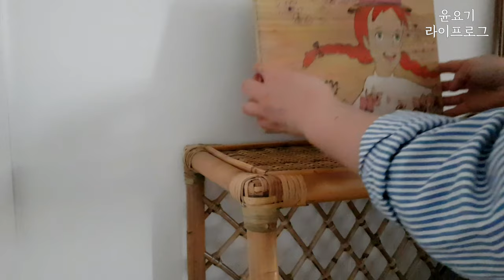(SUB) 분위기있는 침실꾸미기 (feat. 마켓비) | 룸투어 | 랜선집들이 | 미니멀라이프 - 윤요기 라이프로그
안녕하세요 윤요기입니다🙋‍♀️
오늘은 랜선집들이 침실편이에요~
저희 집에 놀러 와 주셔서 감사합니다❤

📍영상에 나온 마켓비 제품

● LOTTAN 수납테이블 5646

● LETUS 러그 D200 내추럴

​● JUTEM 수제매트 BDR21 내추럴

​● SNEK 우드볼 29.5CM  티크나무

● NATE 행주 블루